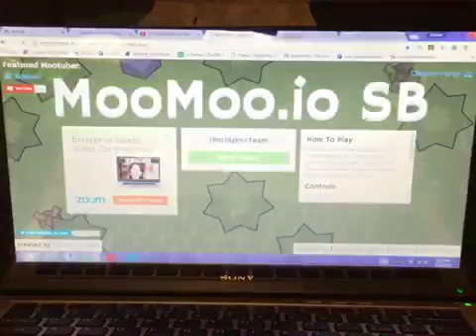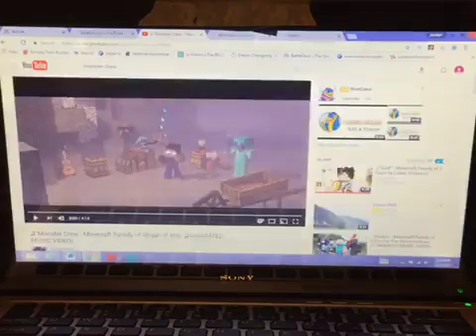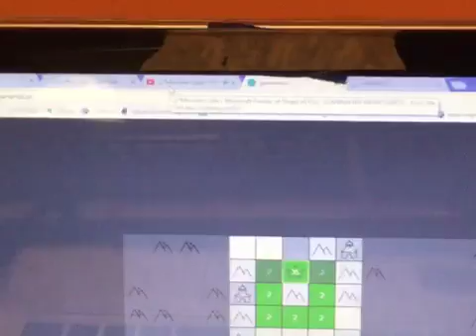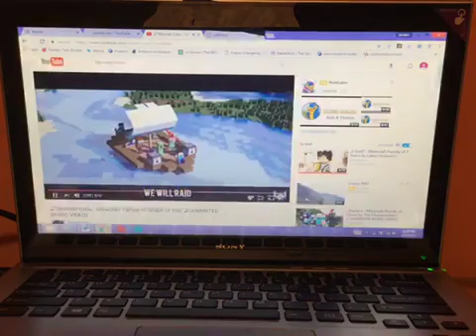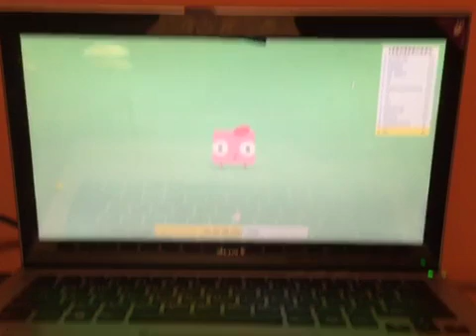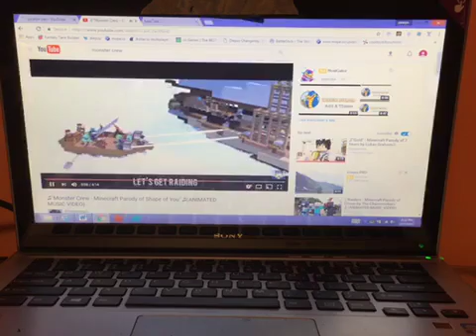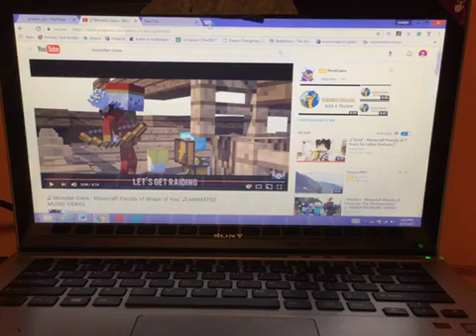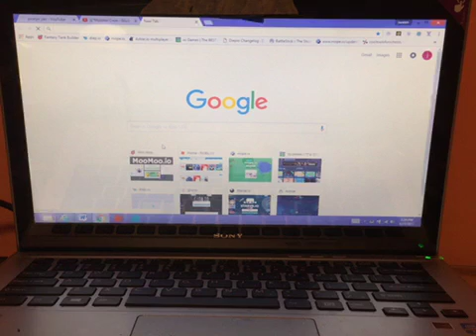Gameplays and music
Nibble.io, Generals.io, monster crew song astroe.io